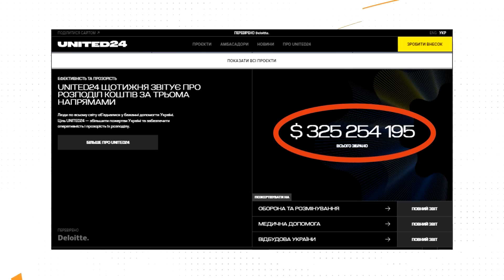Новини Факти ICTV – випуск новин за 11:30 (05.05.2023)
У новому випуску програми Факти ICTV для Єдиних новин дивіться:

🟠 Свій правоохоронець у кожному селі та містечку України. Міністерство внутрішніх справ запроваджує другий етап проєкту Поліцейський офіцер громади.

🟠 Причиною повітряної тривоги, яка трапилася учора надвечір у Києві, був лише український Байрактар, який втративши кермування.